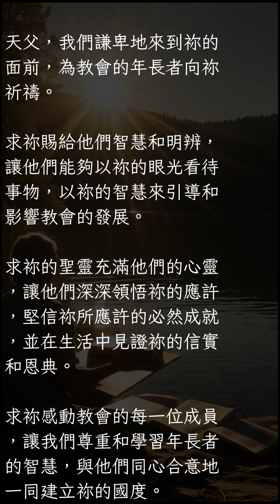240510天天進入禱告書房-我們一起為教會的年長者的智慧與神的應許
240510天天進入禱告書房-我們一起為教會的年長者的智慧與神的應許